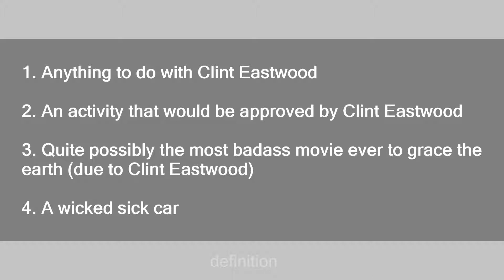Gran Torino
Slang flashcards: